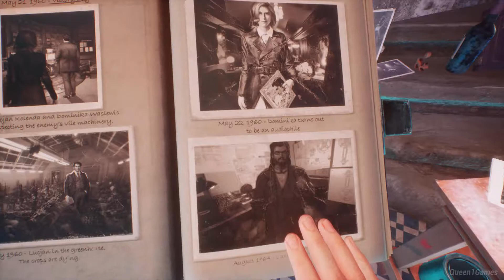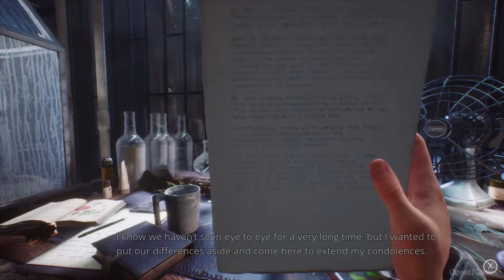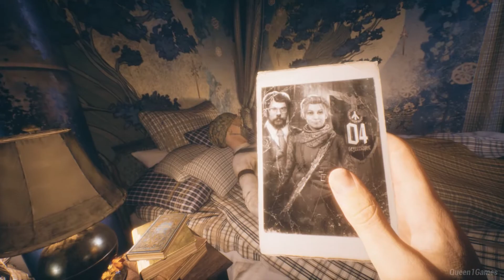تختيم لعبة الجنة المفقود | Paradise Lost Walkthrough 4 END